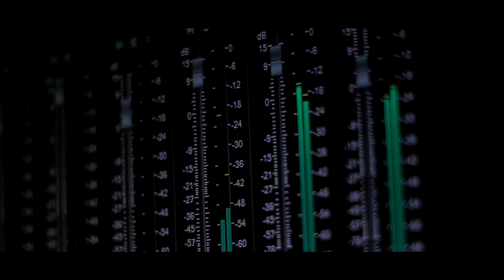Distinasyon - LC x Sannie x Mona Gonzales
Title: Distinasyon
Beat Produced By: LC Beats
Artist: LC x Sannie x Mona Gonzales

Godbless :)